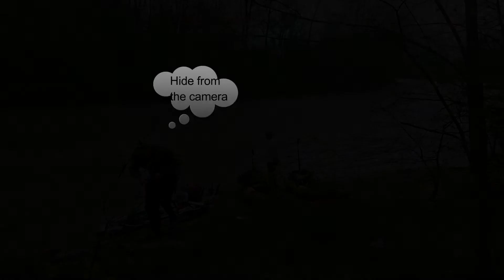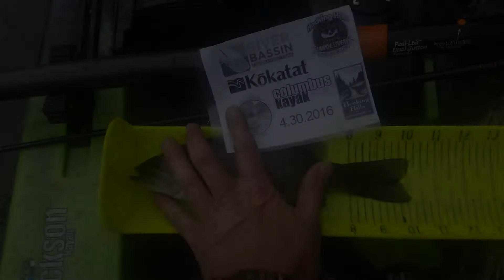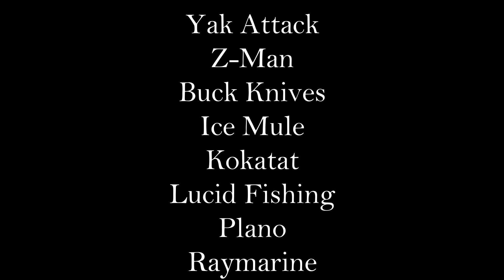River Bassin Logan 2016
Our Tournament Experience, River Bassin Tournament, Logan Ohio 2016.

for information on their tournament trail.

RIVERBASSIN TOURNAMENT TRAIL IS THE OWNER OF SOME OF THE LOGOS AND GRAPHICS IN THIS VIDEO.  VISIT THEIR SITE AND FISH A TOURNAMENT.

THIS VIDEO IS NOT FOR SALE OR FOR PROFIT